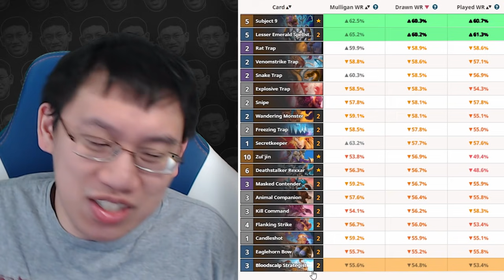Hunterstone!? FLARE is the MEGAVALUE Card! | Secret Hunter | Hearthstone | Rastakhan's Rumble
Pretty fireworks!

FOLLOW TRUMP!